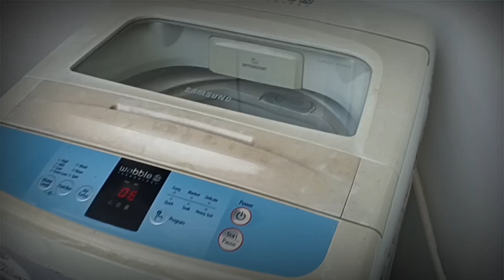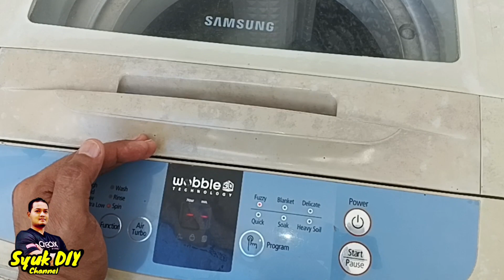Cara Tukar Kapasitor Mesin Basuh Samsung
Patutlaahh kain tak kering , mende ni punca die...jom kita Repair DIY ✊🏻✊🏻

Onexox tidak asing lagi dalam dunia Telco di malaysia, pakej yang terpanass kini dengan data yang bersaiz besar dan prepaid yang panjang umur!!

Promo Prepaid RM45 - UNLIMITED DATA / CALLS🔥🔥
Promo RM18 - 18Gb 🔥🔥
Promo RM35 - 35Gb 🔥🔥
Kekal nombor kesayangan / beli nombor baru ??

Nak beli simkad online? click jeee 👇🏼

Daftar, promot produk yang halal dan dapat komisen 👍🏻